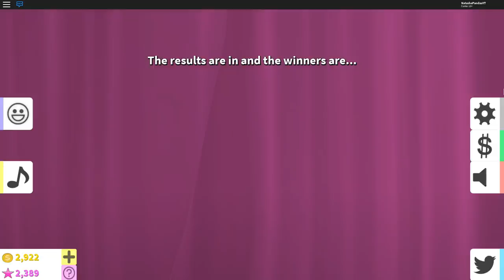COPIANDO E ZOANDO LOOKS NO FASHION FAMOUS! 😂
🐼Oii Pessoal! Hoje fiz o desafio  do COPIANDO E ZOANDO LOOKS NO FASHION FAMOUS!

NatashaPanda